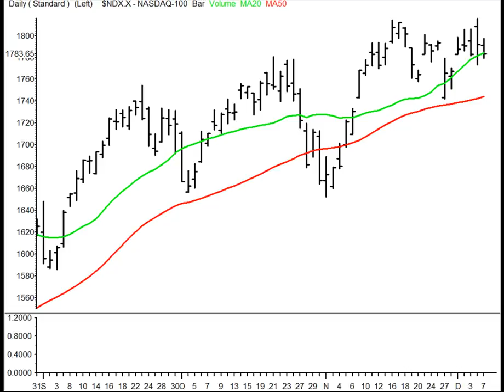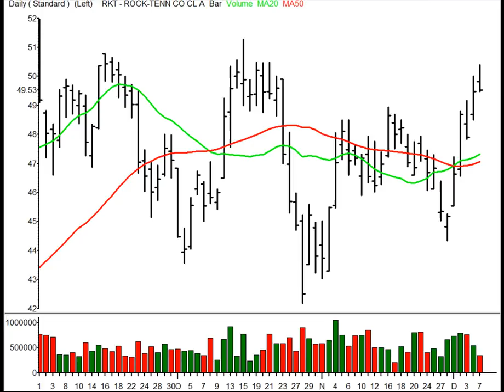TraderInsight.com Stocks and Sectors on the Radar: December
3 Stock Traders Need To Know For Tuesday: Adrian Manz discusses the stocks and sectors he will focus on in the upcoming trading session.